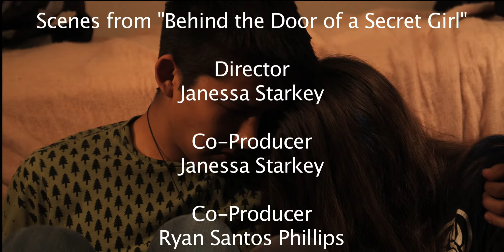14TDR - Music Video - It's not my fault .mov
Janessa Starkey - Co-Producer
Ryan Santos Phillips - Co-Producer
Jack Kohler - Mentor
United Auburn Indian Community